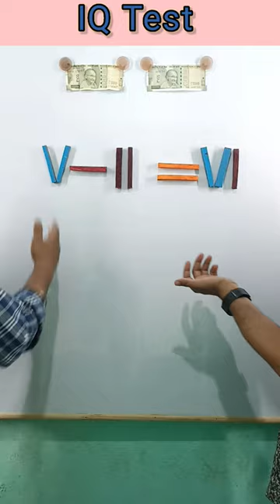Make equation balance by move 1 stick | Mind game| challenges| IQ Test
Puzzle
Game challenge
Game play
Challenge
Match stick trick
Viral video
Viral
Shorts
Short
Viral video
Viral
Shorts
Short
Counting
Maths
Shivhare classes